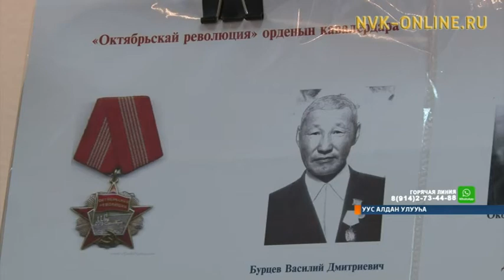Саха сиригэр Улуу Өктөөп өрөбөлүүссүйэтин 100 сыллаах үбүлүөйүн бэлиэтээтилэр